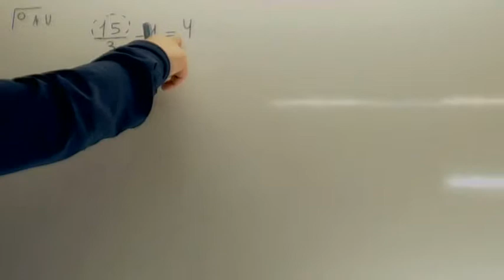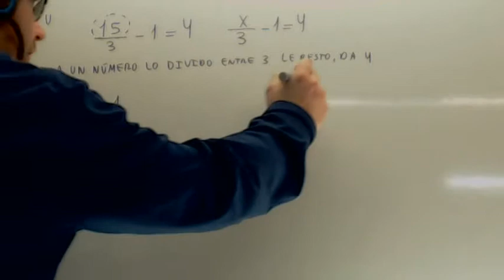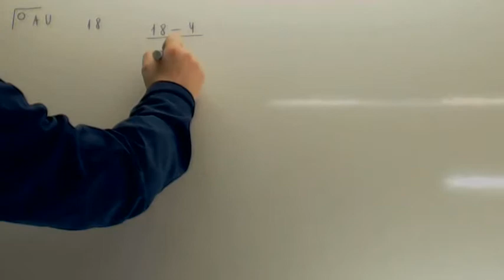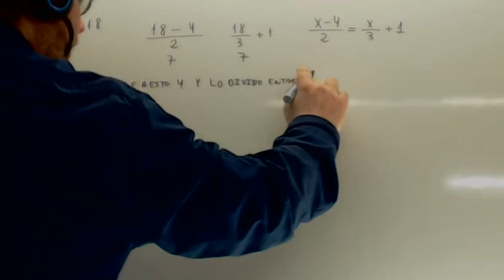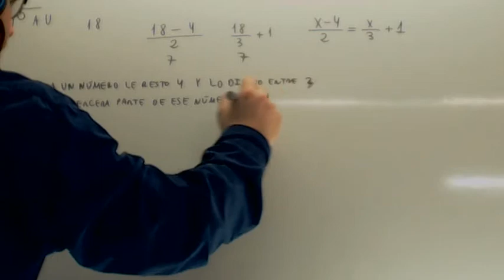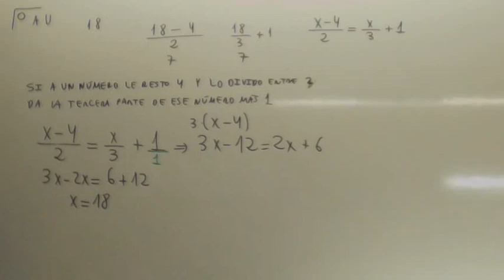Problemas de ecuaciones de primer grado 01 Usero